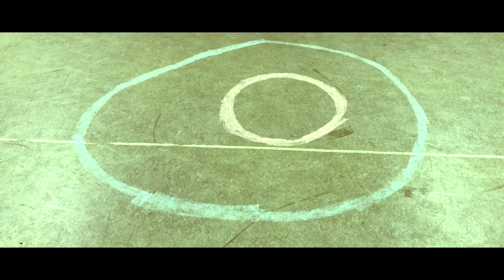Day 6 +7 - Soul Sessions Highlights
We spent these two days on our trip teaching youth about Jesus and how to use the arts to glorify God!  We did sessions on music, caligraphy, film making and the like.